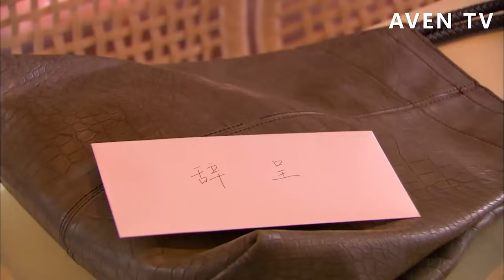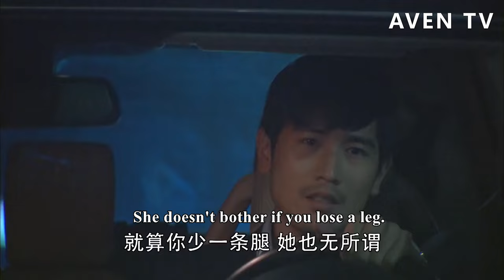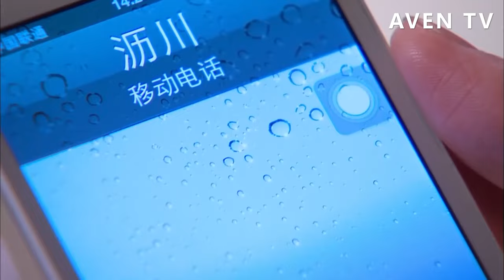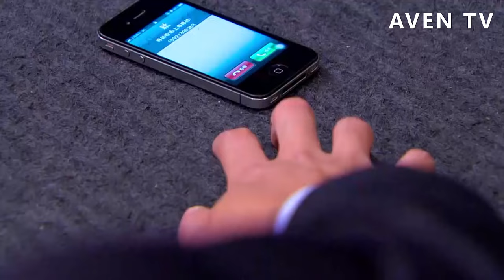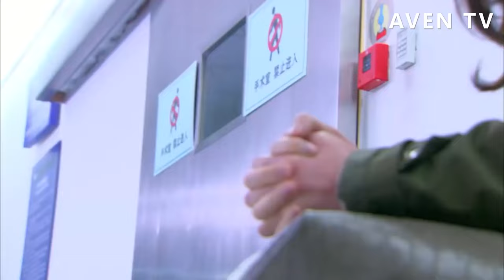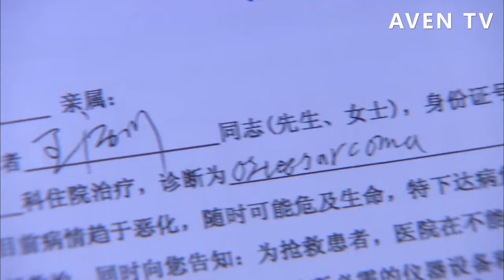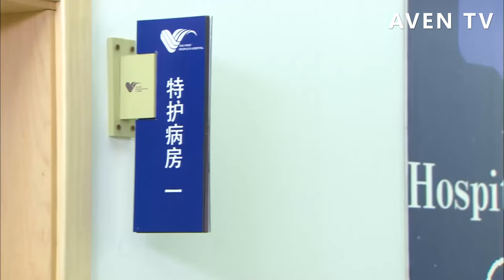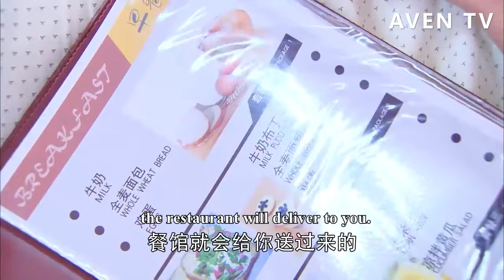【Full Movie】“結什麼婚，那是裝給你看的”，總裁得知灰姑娘為了讓他安心治病假結婚，心緒再也無法平靜💗中國電視劇